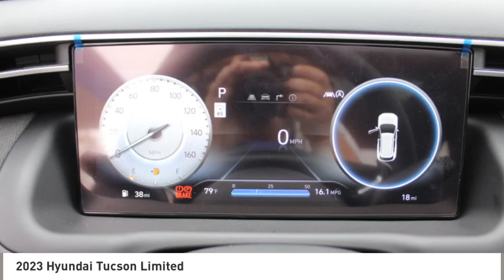2023 Hyundai Tucson Spartanburg SC H23411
2023 Hyundai Tucson Limited

Benson Hyundai
2550 Reidville Road

$900 below Invoice! Portofino Gray 2023 Hyundai Tucson Limited FWD 8-Speed Automatic with SHIFTRONIC 2.5L I4 DGI DOHC 16V LEV3-ULEV70 187hp 25/32 City/Highway MPGbrbrRecent Arrival! 25/32 City/Highway MPG